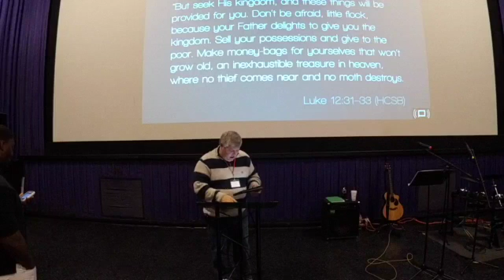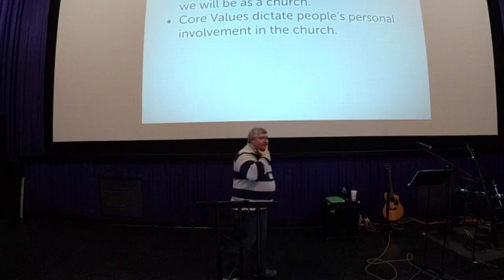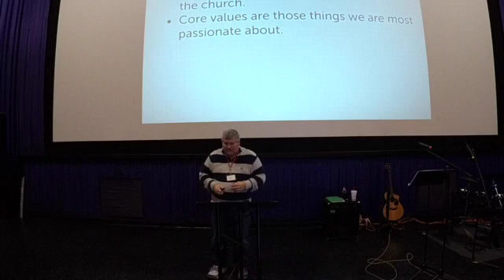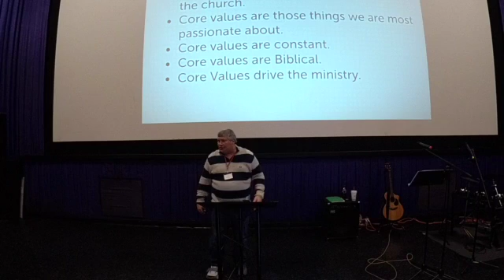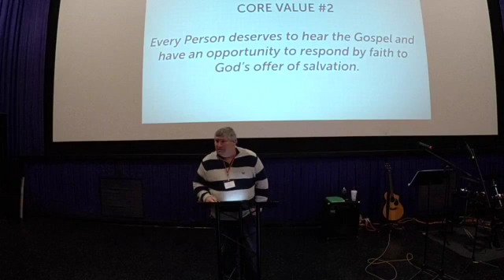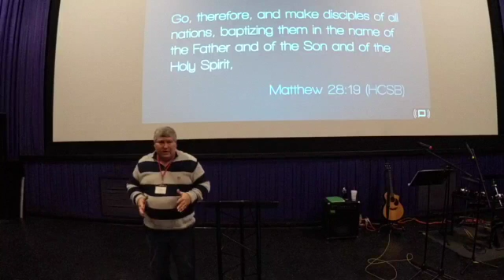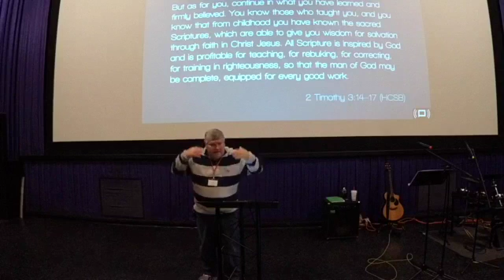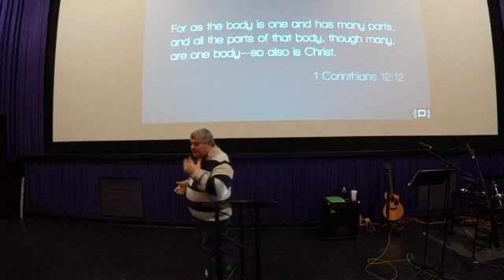Who Are We? - Our Values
Part 3 in the series "Who Are We?"